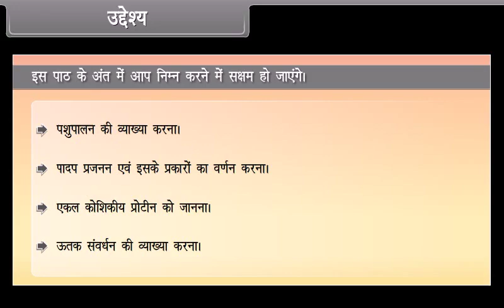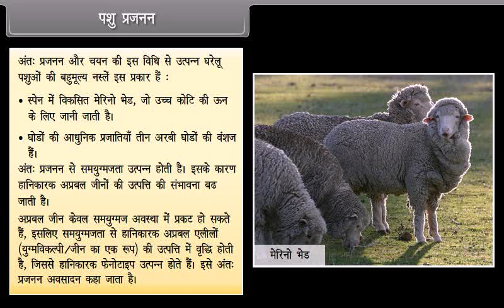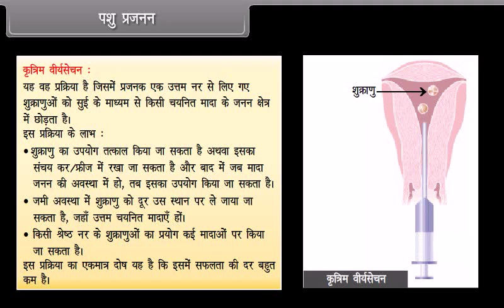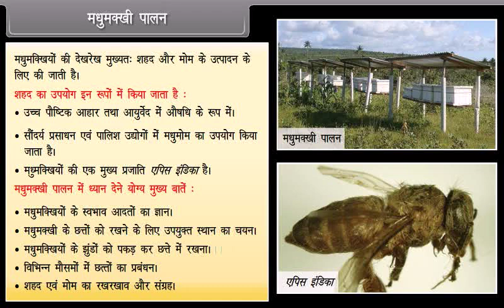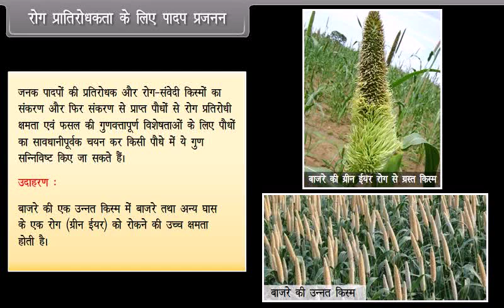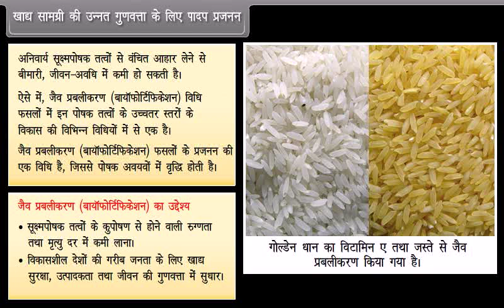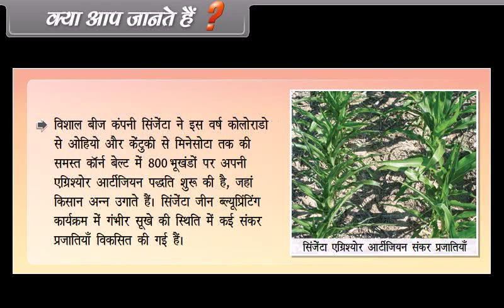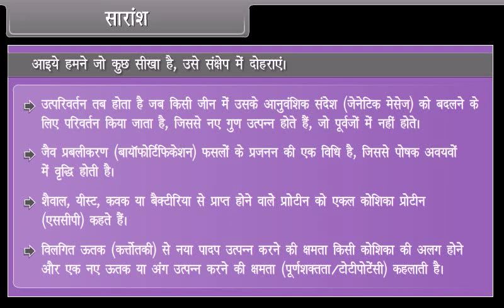हिंदी माध्यम 12 Biology / Topic - Strategies for Enhancement in Food Production